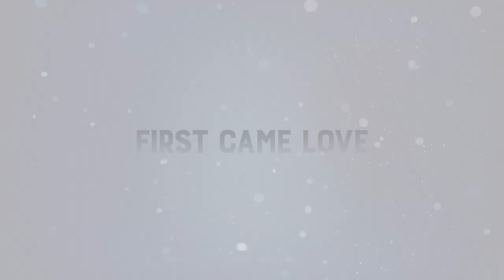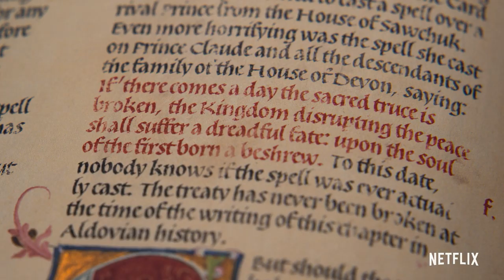A Christmas Prince: The Royal Baby | Official Trailer | Netflix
It’s Christmastime in Aldovia, and a royal baby is on the way! Amber and Richard host royals from a distant kingdom to renew a sacred truce, but when the treaty vanishes, peace is jeopardized and an ancient curse threatens their family.  A Christmas Prince: The Royal Baby, Only on Netflix December 5th.